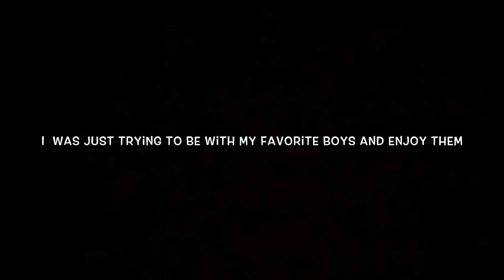Preparing For My Son’s First Trip || MINI VLOG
My baby boy is going on his first trip! Watch how we prepare for takeoff!!

Intro Song; F*k It up Lit 4 Real (Beat)
Outro song; Like Me / Pop Smoke